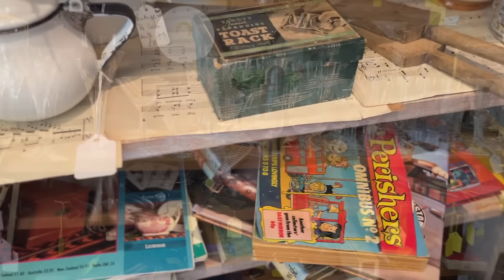人気アンティークショップ｜ロンドンから行くならココ!!ホットクロスバンズ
ロンドンからのアクセス(ハンプトンコートパレス近く)も良く、人気のお店オススメです。なるほどの立地とショップの品質をぜひご覧下さい。イースターに欠かせないホットクロスバンズのレシピもお楽しみ下さいね。
チャネル登録、👍、コメントなど、とても励みになります。どうぞよろしくお願い致します😊

The Hampton Court Emporium
Bridge Rd, Molesey, East Molesey KT8 9HA
ハンプトンコート駅より徒歩5分
毎日: 10am - 5.30pm

00:00~ イントロ
00:50~ ドライブ
02:20~ 途中のお店
03:11~ カフェ
04:17~ アンティークショップ
18:29~ 帰り道
19:49~ ホットクロスバンズ

ホットクロスバンズ　12個分
・キャスターシュガー---75g
・ドライイースト---7g(1袋)
・牛乳---250ml
・卵---40g(2/3個　溶いてから測ってください)
・シナモン---小さじ1
・シーソルト---小さじ1/2
・レーズン---125g
・オレンジの皮---1個分
・強力粉---打ち粉少々
クロス
・薄力粉---50g
・水---50ml
艶出し
・アプリコット、もしくはマーマレードジャム---大さじ1

*焼く前にオーブンを200℃ / 180℃ ファン付き / ガスマーク6に温めておく

1.牛乳を電子レンジで少し温め(800Wで1分)、キャスターシュガー少々を分量のうちから加える。イーストを混ぜ合わせて置いておく。
2.ブレンダーに薄力粉と強力粉を加えてざっと混ぜ合わせる。キャスターシュガーとシナモン、オレンジの皮も加えて混ぜる。1.の牛乳とイーストを混ぜたもの、卵、バター、シーソルトを加え、コネ始める。最初は低速で、全体が混ざったら中速にして約10分程度こねる。レーズンも加えて更に2、3分こねる。目安としてボウルにベタベタとくっつかない様になれば良い。
3.軽くまとめて、40度くらいの温かいところに1時間程度置く。倍くらいになれば一次発酵終了。
4.打ち粉をした台に取り出し、12等分して丸める。バターを塗った型に少し間隔を開けて並べる。ラップをかけてまた40度くらいの温かいところに30分程度置く。ふんわりすれば良い(2次発酵)
5.薄力粉と水をよく混ぜ合わせて絞り袋に入れる。2次発酵が終わったパンの上に十字に絞り出す。
6.温めたオーブンで20〜25分、表面に焦げ目がつく程度まで焼く。ジャムと水を混ぜたものを電子レンジで20秒ほど温め、焼き上がったパンの表面にハケで塗れば出来上がり。

Moonlight Sparkle - William Claeson
Sweet Thing - Lope
Turn the Lights Up - Hara Noda
If So - Anna Landstrom
Lily My Dear - Bladverk Band
My Love (Instrumental Version) - Adelyn Paik
Still Me - Harper-Rose Peterson
London Autumn - William Claeson